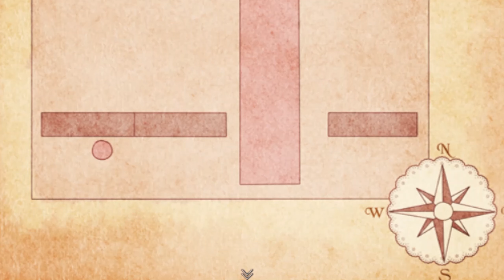I HAVE A FEELING SOMETHING IS BEHIND US | Aria's Story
In today's video, I will be playing Aria's Story. A game about a bookworm that meets unfortunate events at a library.